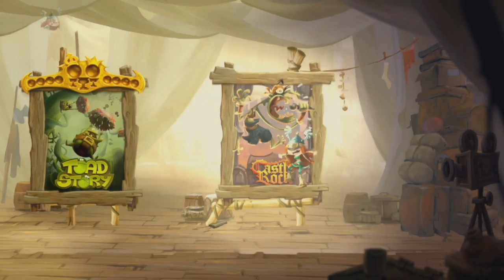Rayman Legends Wii U Demo!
Hey guys! Rayman Legends's demo just came out on the Wii U and I wanted to show you it. I loved Rayman Origins and once I knew that the sequel's demo came out!